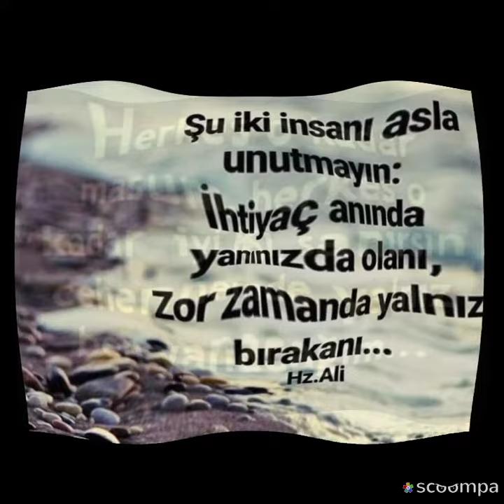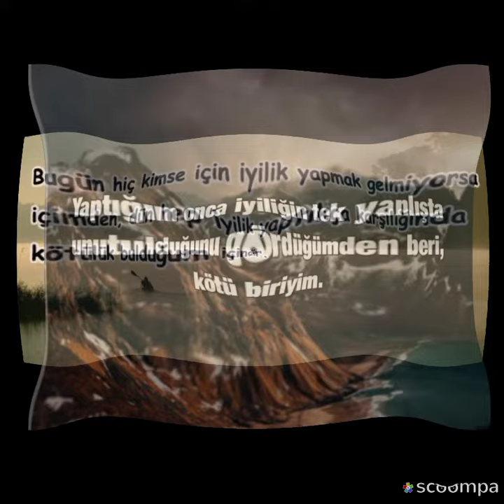İyilik ve iyilikten anlamayanlara sözler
İyi ol iyilik yapan ol ama saf olma iyilikten anlamayana iyilik yapıpta kullanılanı olma özü sözü bir ol dürüst ol doğru ol ama her sözü her yerde söyleyecek kadarda saf olma merhametli ol şefkatli davran ama kalbi çürüklere yol olma yardımsever ol yardımdan geri durma ama yardım ederken yanılan olma güler yüzlü ol yüzün gülsün dilin tatlı konuşsun ama sözden anlayana dil dök .
Allah herkesin kalbine gönlüne göre versin sağlıkla kalın Allah'a emanet olun saygılarımla .